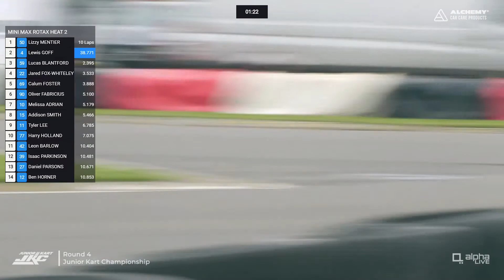CKC 2022 | Round 4 - Lydd | Mini Max | Heat 2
Heat 2 from round 4 at Lydd of CKC / JKC 2022

▶ Eight classes (Honda and Rotax)
▶ Loads of track time
▶ Fun, fair and enjoyable atmosphere
▶ 8 rounds across the UK
▶ Pro photography at all rounds from Stu Stretton Media
▶ Live stream / post production video highlights
▶ and BIG IKR GRIDS!